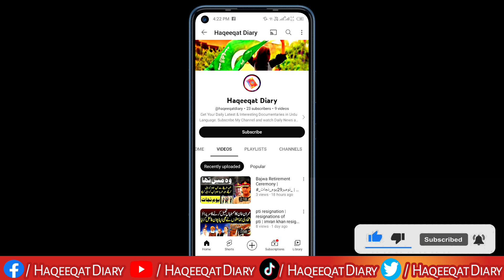Mones Elahi Meet Imran Khan | inside Story of Meeting | Monas ilahi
i will also leave My father for Imran Khan
Monas ilahi
Imran Khan